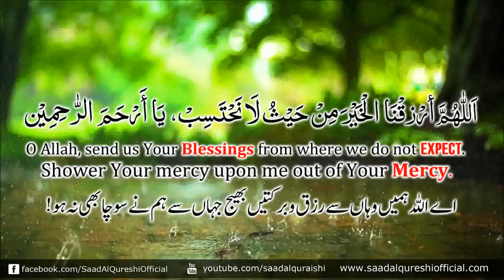This Prayer DUA Will Give you Everything You Want Insha Allah ♥ ᴴᴰ - Listen EVERYDAY !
This Prayer DUA Will Give you Everything You Want Insha Allah ♥ ᴴᴰ - Listen EVERYDAY by Saad Al Qureshi

This Dua Will Give you Everything You Want Insha Allah ♥ ᴴᴰ By Saad Al Qureshi

اَللّٰهُمَّ أرْزقْنَا الْخَيْرَ مِنْ حَيْثُ لاَ نَحْتَسِبْ، یَا أَرْحَمَ الرّٰحِمِیْن
O Allah, send us Your Blessings from where we do not expect.
Shower Your mercy upon me out of Your Mercy.
اے اللہ ہمیں وہاں سے رزق و برکتیں بھیج جہاں سے ہم نے سوچا بھی نہ ہو!